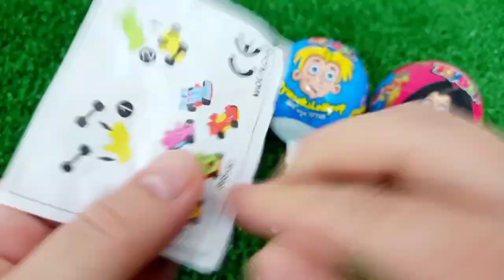7 Rainbow Satisfying Video, DIY How to make Rainbow Slime Candy Baby Shark Kinetic Sand Cutting ASMR